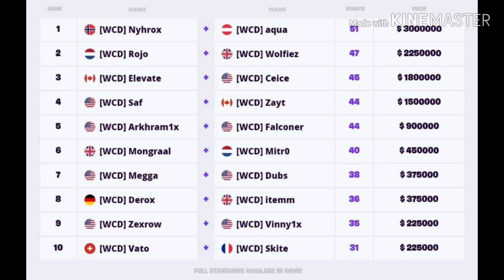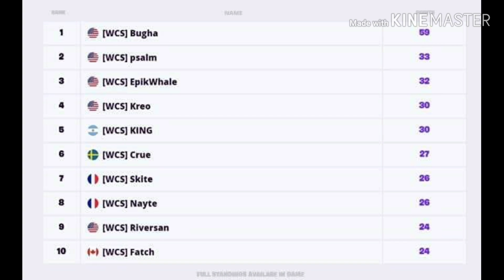20 கோடி ரூபாய் பரிசு/ 20 crores prize money!